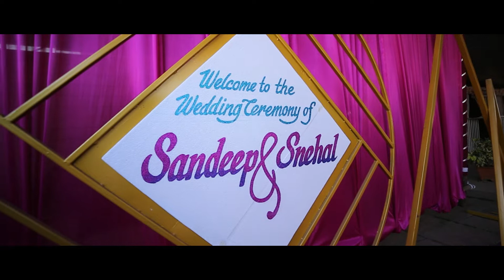Highlight Sandeep & Snehal